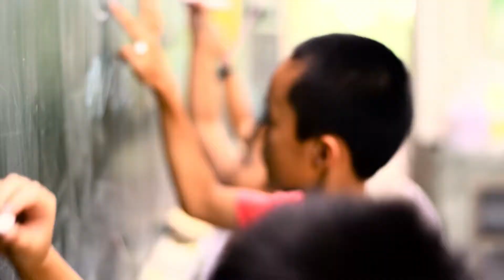Kids Activities in Taiwan 2017 兒童生命教育2017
Episode 2
We moved to another school 三星過小, with different kids and different activities. And well, record kids is not an easy task. It was challenged me. They curious with what you hold on, sometimes they just want to touch it. A lot of patient needed, some of them shy, and you need to wait the right moment when they shown up their expression.
Credit to: 蘇保羅，林尚宏